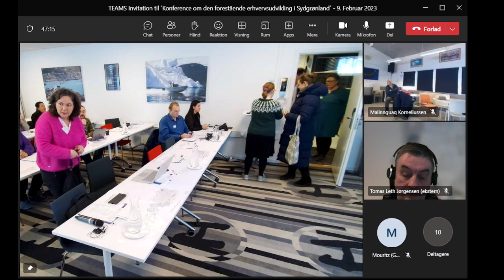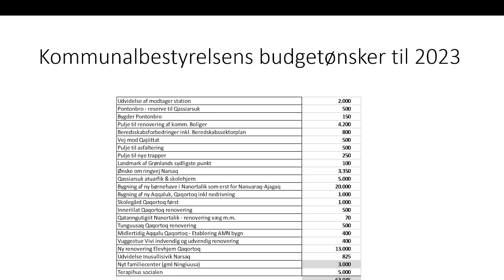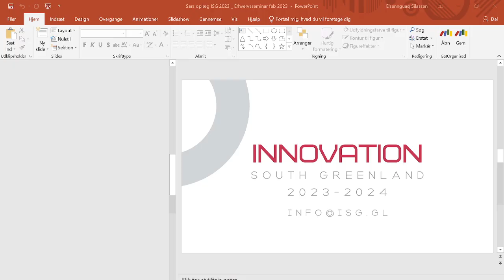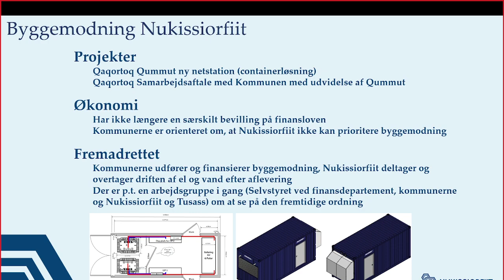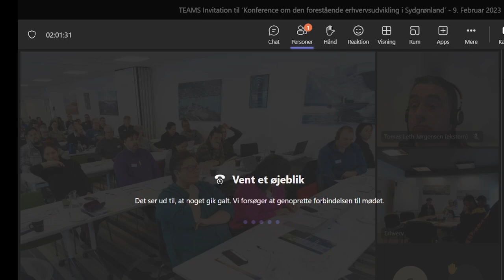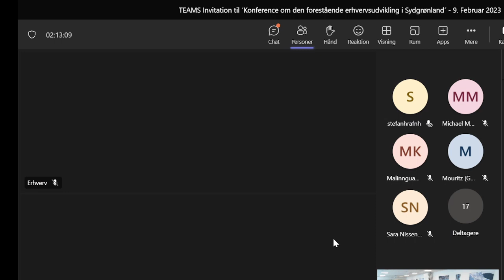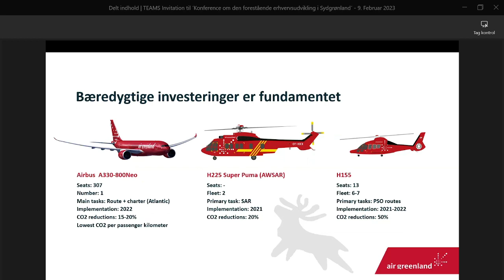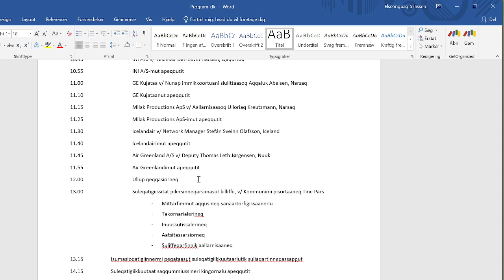Ervhervskonference i Qaqortoq